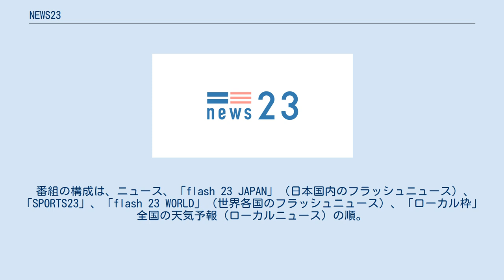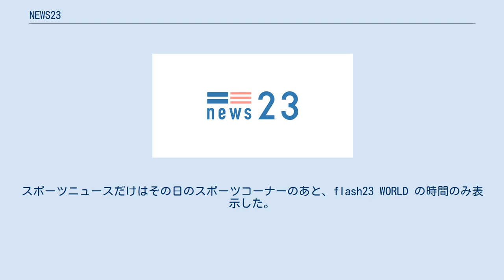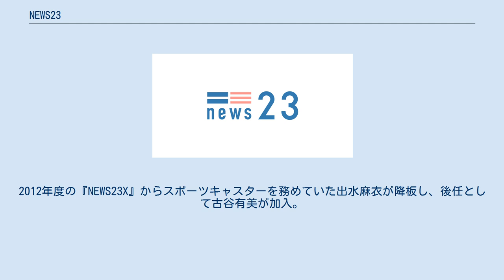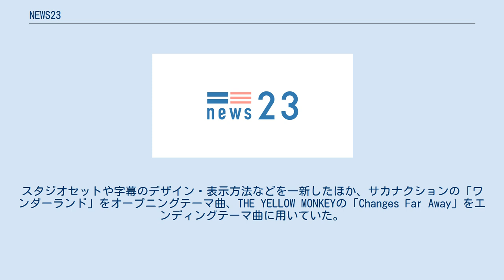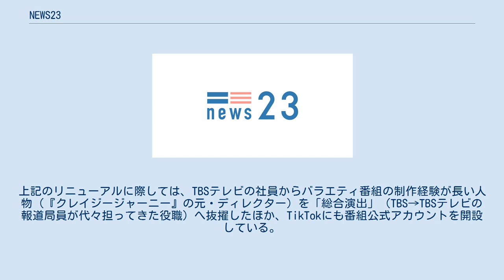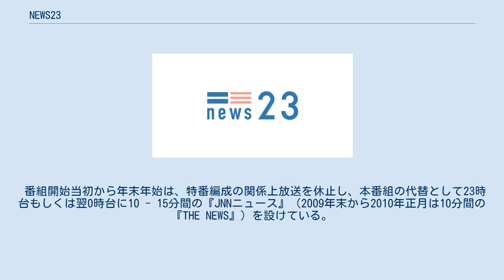NEWS23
TBSのニュース・報道番組
『news23』（ニュース・ツー〈もしくは「トゥー」〉スリー）は、1989年（平成元年）10月2日よりTBSテレビをはじめとしたJNN系列が生放送している平日最終版の報道番組。
 番組開始から2008年3月28日までは『筑紫哲也 NEWS23』（ちくしてつやニュースツースリー（もしくはトゥースリー））として放送しており、初代メインキャスターを務めた筑紫哲也の冠番組であった。
 2010年3月29日から2013年3月29日まではNEWS23の名を残した新番組『NEWS23X』（ - クロス）として放送していたが、2013年4月1日から2019年5月31日までは『NEWS23』に名前を戻して放送。
2019年6月3日放送分からはロゴや一部表記が『news23』に変更され、2021年8月30日からは『news23』に統一。
 本稿では2008年3月31日から2010年3月26日までと2013年4月1日から放送の『NEWS23』・『news23』を中心に記述する。
 『NEWS23』シリーズの最初の番組。
何度かのリニューアル、出演者の入れ替えが行われたが、筑紫が2007年5月より入院治療に入ってからは、不定期の出演となり、同年12月後藤謙次にメインキャスターを譲る。
この番組名での放送は翌2008年3月28日で最後となった。
 このリニューアルより番組テーマソング・オープニングCGや番組ロゴ、コーナー名も変更となり（オープニングCGの隅に小さく「JNN」ロゴが挿入されていた）、スタジオパートもバーチャル合成の常用を前提とした形となった。
また、「最強最良の夜ニュース」をキャッチフレーズに制定した。
出演者は筑紫以外の全員が続投。
 2008年10月改編で22:54（実質22:56）からのフライングスタートを廃止し、10年半ぶりに23:00開始・23:54終了に戻し、月曜日の第2部を9月29日の放送をもって廃止した。
視聴率低迷は2008年春のリニューアル以降も続いた。
 2008年11月7日、前年5月から病気治療していた筑紫が死去。
当日の「NEWS23」は番組冒頭から18分間に渡って筑紫の死について報じた。
さらに、「金曜解放区」では当初の予定を変更して筑紫の追悼特集を放送し、鳥越俊太郎・天野祐吉・姜尚中がゲスト出演した。
特集VTRのナレーションは、かつて番組の男性サブキャスターだった佐古忠彦が担当した。
その他、番組OGの浜尾朱美、有村かおり、進藤晶子がVTR中でインタビューに応じたほか、草野満代も出演こそなかったがコメントを寄せていた。
この日は特例として「金曜解放区」ブロックもJNN協定適用枠に準じた扱いとなり、実質的にJNN報道特別番組として放送。
普段全国ネット枠終了と同時に飛び降りる毎日放送などでも臨時フルネットとなった。
 翌週11月11日は事実上の2部構成で、『バラエティーニュース キミハ・ブレイク』の枠 で筑紫の追悼スペシャル「筑紫さんが遺したもの―ガン闘病500日」を放送。
その後22時台の『リンカーン』を挟み、23時から本編という形だった。
翌日11月12日の『久米宏のテレビってヤツは!?』でも筑紫の追悼コーナーを数分にわたり放送、2004年3月26日の『ニュースステーション』（テレビ朝日）最終回後の「筑紫哲也 NEWS23」の「多事争論」のコーナーが放送され、VTR後、かつて『Nステ』のメインキャスターだった久米宏が筑紫へのお悔やみの言葉を添えつつ、筑紫の思いを語った。
 主なコーナー ネット局について JNN協定に基づき、原則として28局ネットで放送するが、第2部の「金曜解放区」と「月ONE」は「協定」対象外のために、非ネット放送局がある。
毎日放送は月曜から木曜については2008年10月から半年間、編成の都合で他地域より2分早い23:52で放送終了してローカルニュースを放送した。
金曜のように本編自体がカットされることはないものの、番組終了時はエンディングの提供ゾーンの直後に、CMを挟まずにMBS出しのエンドクレジットが表示した（他の地域は従来通り、提供ゾーンの後CMを挟んでTBS出しのエンドクレジットという段取りであった）。
 後藤は夕方の『総力報道!THE NEWS』に異動。
これに付随する形で2009年3月30日以降の『NEWS23』...